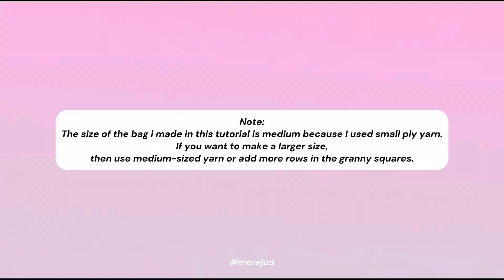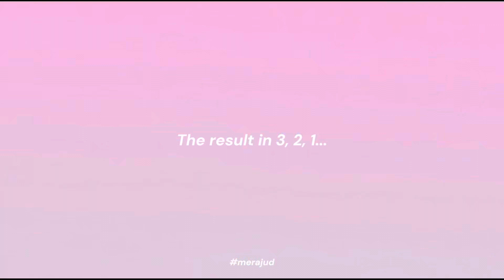Crochet a granny square tote bag (easy for beginners) ✨🧶 | merajut tote bag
Please note that all content in this video, including patterns, designs, and instructions is my own. Reproduction, distribution, or adaptation of any part of this video without permission is strictly prohibited. I would be very happy if you tag and mention me when you recreate this tutorial. Thank you for respecting the hard work and creativity that goes into making these tutorials possible. Happy crocheting 💕

🍭My handmade brand: Rumah rajutanku.
Shopee : shopee.co.id/rumahrajutanku_id
Notes:
Slip knot: simpul awal
Magic circle: lingkaran
Ch: chain, rantai
Sc: single crochet
Hdc: half double crochet
Dc: double crochet
Sl st: slip stitch
LINK PRODUK :
Tali kur